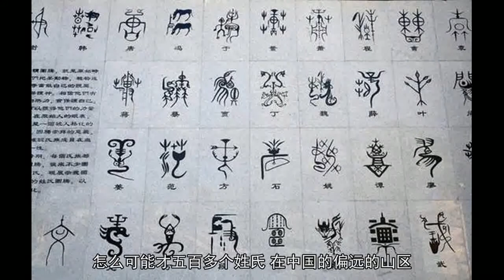中国最霸气一姓氏：创立王朝最多，出了66位皇帝，人口逾七千万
姓氏在中国也是一种文化，姓氏具有悠久的历史，它小到可以作为家族兴衰的见证，大到可以作为一个国家的象征。
中国的封建王朝都是家族传承制，这就好比是一个大家族接了一个盘，然后轮流把这个盘玩下去，玩不转了就出现接盘侠，于是江山改了“姓氏”。
姓和氏本来是两个词，秦始皇统一天下后，姓氏变成一个词。后来逐渐发展成百家姓，其实“百家”是泛指，并不是只有一百个，百家姓里的姓氏就五百多个，这也不是全部。
中国那么悠久的历史，那么丰富的文化，怎么可能才五百多个姓氏？在中国的偏远的山区，还生活着很多不为人知的部落，他们的姓氏如果拿出来，也是一笔宝贵的文化遗产。

姓氏是重要意义是它作为“国姓”，因为人人都渴望当皇帝，但能当皇帝的前提条件是首先你得生在皇帝那个家族，平民当皇帝基本没指望。
因为君主制的国家要确保王朝血脉统一，所以姓氏作为王朝很重要的内容传承下来，皇帝也会选择自己嫡系的儿子、孙子作为皇室传承人，保持皇族血脉。
所以统治者的姓氏往往最金贵，姓氏在皇族那里意味着“国姓”，代表着一个国家的体面和运势。

有的时候称呼一个王朝，往往也会用姓氏称呼，比如“李唐王朝”，其实这一点对女皇帝武则天不太公平，但奇怪的是，武则天的大周只存在了短短的十五年，之后李家又继续统治天下，所以唐朝还是姓“李”而不姓“武”。
百家姓这么多姓氏，其实后面的姓氏占人口数量比并不多，占总人数最多的姓氏是前一百个，这些姓氏占总人口的百分之八十七，前十七个姓氏又是“大姓”，占总人数的百分之三十。
在排名靠前的姓氏中，人口基数最大的应该是“张”，而天生自带皇室血统光环的却是“刘”姓，这你还别不服，刘姓是中国古代建立王朝最多的姓氏，而张姓最人丁兴旺，却没出过皇帝，然而也出过太多历史名人，最高的官至宰相。

出皇帝最多的姓氏当属“刘”姓，这个姓氏对华夏民族影响是最大的，人口有七千万，据说还超过这个数量，当然人是在不断繁衍的嘛。
首先，刘姓建立了中国历史上第一个全盛的封建王朝，虽然秦朝在前，但秦朝没汉朝寿数长，能建立一个王朝不难，难的是后世子孙个个争气，能将接力棒传递下去，有的王朝传两三棒就歇菜了，根本没下文了。这说明那个姓氏还是不够给力，后代子孙还是不够牛。
刘氏建立的汉朝，第一次将“汉人血性”推向历史舞台，也第一次让汉民族作为一个概念出现在中国历史舞台人，以后我们常说“汉人”，其实就是从汉朝确立的概念。
因为汉武帝痛击了匈奴，而在此之前汉朝饱受屈辱都不敢反抗，匈奴写信调戏吕后，吕后都得和颜悦色回信过去，就怕匈奴打过来。

这样的屈辱令汉武帝不能容忍，所以他向匈奴发出愤怒的号角，而且他打赢了，让华夏族重新拾起自尊心。
大一统的汉朝是当时世界上国力和军事力量最强盛的帝国，不过汉朝也是全民军事化的朝代，也有其弊端，总体而言它的意义是很大的。
西汉灭亡后，刘秀建立东汉，又为西汉续命几百年，汉朝一共四百多年历史，仅东汉就传承了十四代。
也许刘氏天生就有当皇帝的魄力和胆识，刘姓人在建立了西汉以及东汉之后，又建立了西蜀、汉、前赵、南汉等朝代，当时刘姓的皇帝有六十六位，而且有颇有历史功绩。

后来的朝代对刘姓的后人也十分尊重，包括刘备刘皇叔，很多人对他身份质疑，然并卵，大家依然尊重刘皇叔。
刘姓皇族那么多，谁能分得清，总之厉害就行呗，对吧？
第二，刘氏皇族的后裔大都在北方，因为中国王朝建立在北方多，两汉更是在北方定都，所以北方的刘氏多。
早在世家大族时代刘姓就非常厉害，实行科举制度后，刘氏更是出了不少状元才子。
第三，中国的姓氏大都源于春秋战国时期，分布比较散乱，血缘也不明确，刘姓发源比较早，所以分布相对集中。

刘邦是沛县人，当时那个区域刘姓很多，后来刘邦即位后下令“非刘氏不能称王”，刘氏就成了华夏文明最耀眼的皇族大姓。
一个善于忘记的民族，注定是没有前途的，请关注公众号：静说历史（jingshuolishi）与您一起记录中华民族的繁荣与苦难，铭记每一天。